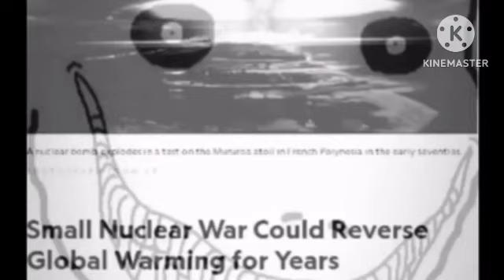:(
swearing I guess